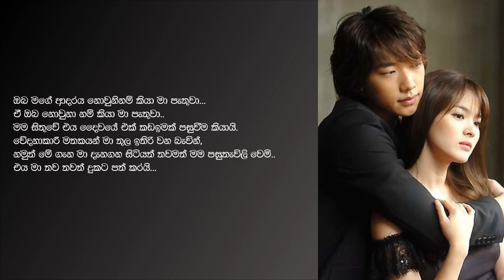Full House OST fate by Rain